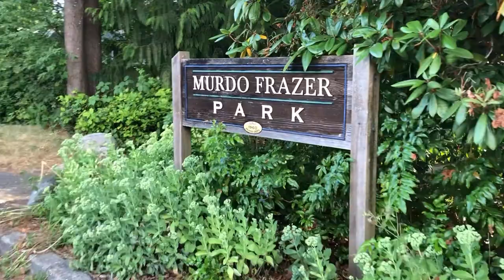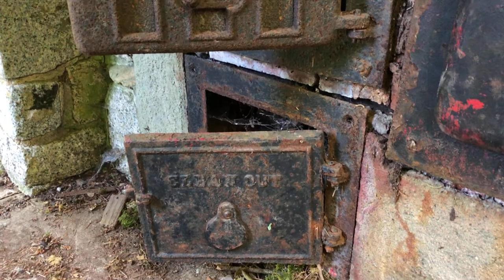Murdo Frazer Park North Vancouver